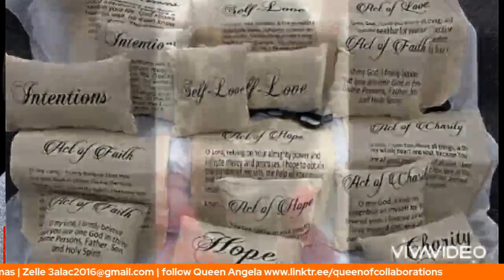Jonathan Williams Da Crew Podcast presents Voices from behind the walls of TDCJ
Another Monday afternoon in the Texas Department of Criminal Justice (TDCJ) brings forth an unsettling reality - the voices from behind the walls grow louder, revealing the worsening conditions within the state prisons. It seems that we are plagued not only from within.   As we yearn for someone to step in and rectify the injustices endured by the prisoners, we must remember that the elected officials who hold positions of power have not forgotten the reasons they were chosen for these roles. It is their duty to intervene, advocate for change, and uphold justice. Let us hope that these voices, echoing from the depths of despair, will reach the ears of those in authority, compelling them to take action and bring about much-needed reform within the Texas prisons.